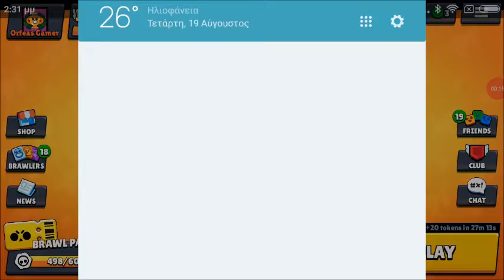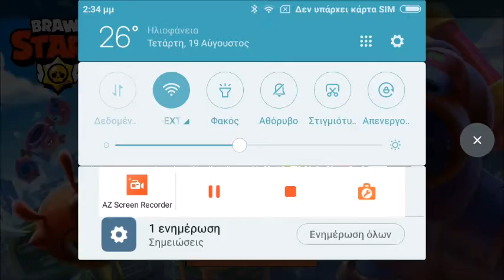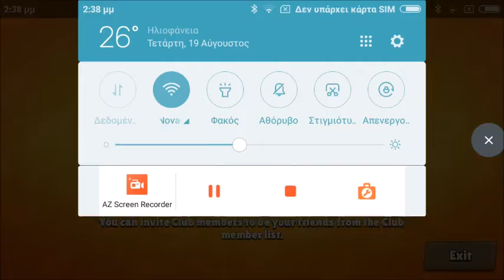παίζω με τη chelo09 part1